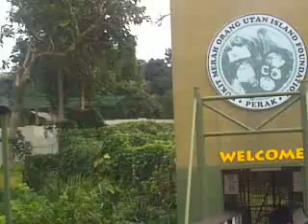Orang Utan Island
its very calming n words cant described how i feel. wonderful experienced